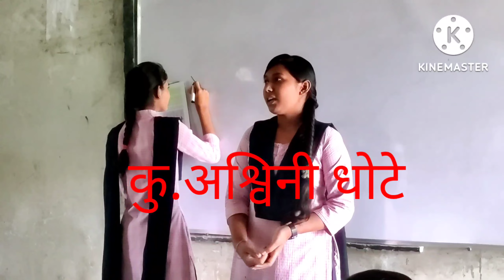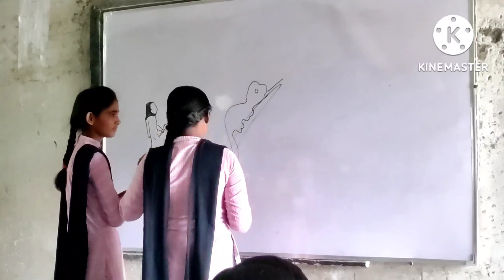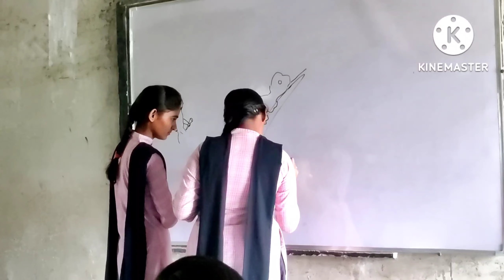Evolution class10th project presentation|मानवाची प्रकल्प सादरीकरण कु अश्विनी धोटे कु.गायत्री आंधळे